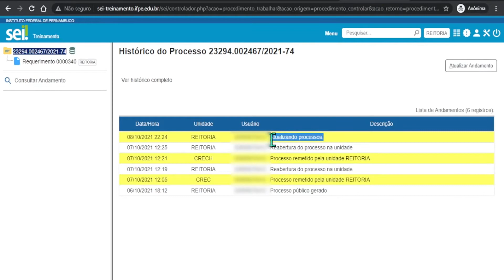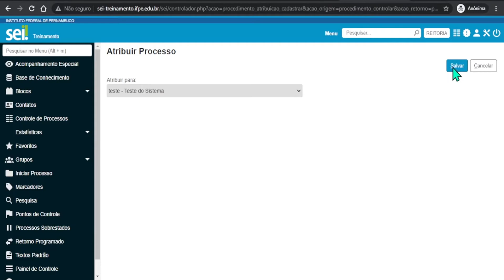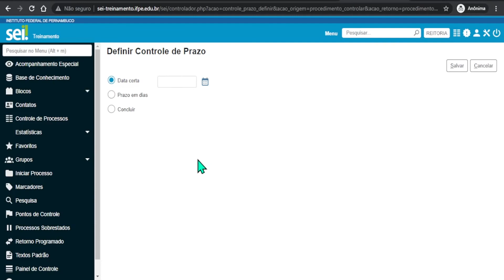IFPE | SEI - 3.2.1 Operações com documentos - Barra de ferramentas em controle de processos